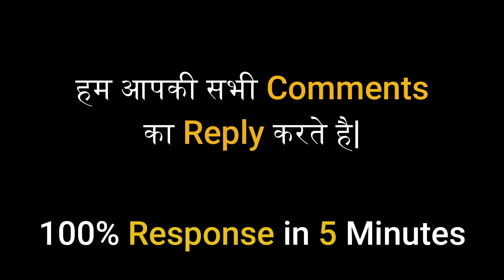MJO Kanpuriya Jokes & Comedy Video - KAVI SAMMELLAN || Make Joke Of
In this Make Joke Of (MJO) video, watch as a good guy checks The Mangloo Stole Mangalsutra online while their family waits anxiously beside them. The video uses humor to highlight the nervousness and anticipation surrounding exam results and features exaggerated reactions from the family members. It's a funny take on the pressure of exams and is sure to make you laugh. ENJOY

Video Written, Animated, and Voiced By Radhe Tiwari

Keep Loving
Keep Smiling
Keep Supporting

If you want to connect with MJO on other social networks …..